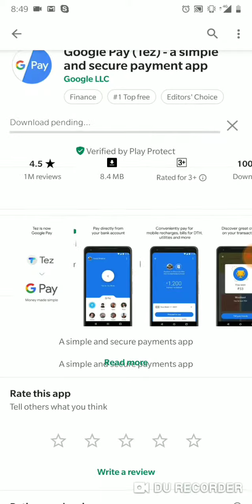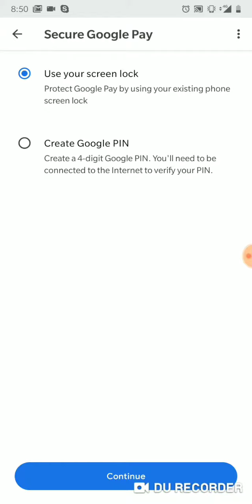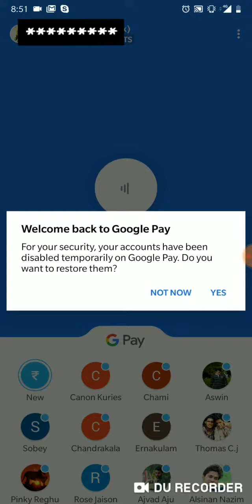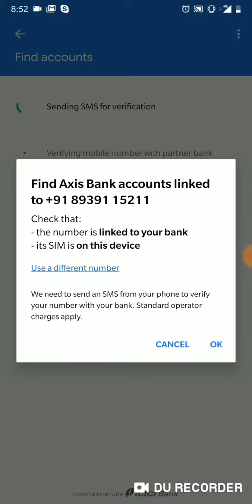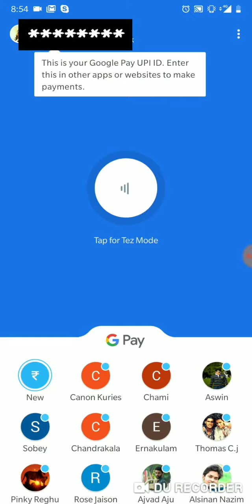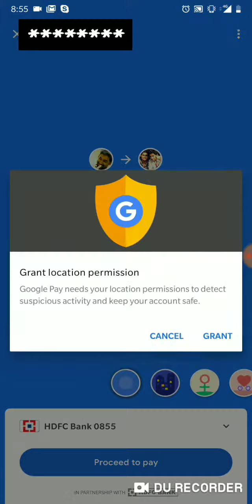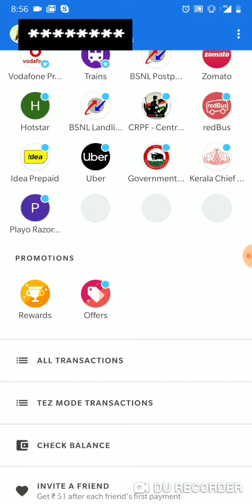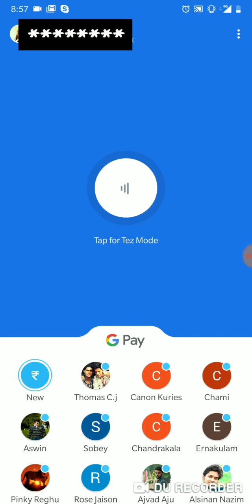Google Pay | ഗൂഗിൾ പേയ് - എങ്ങനെ ഉപയോഗികാം ? പണം എങ്ങനെ ഉണ്ടാകാം ? 5 എളുപ്പ വഴികൾ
For Gpay cask back use the below link